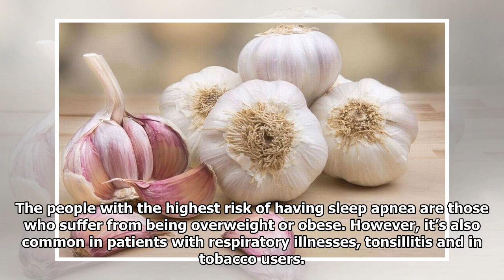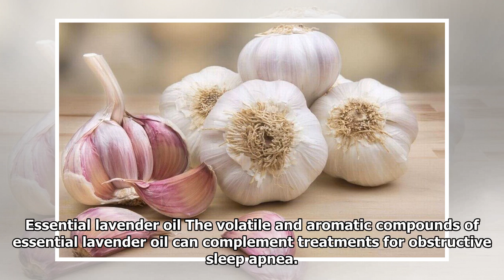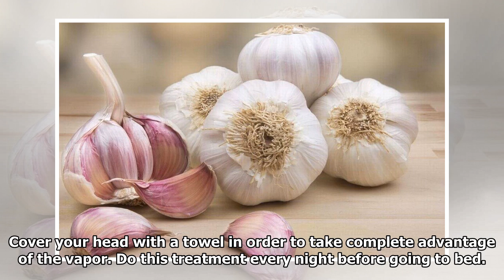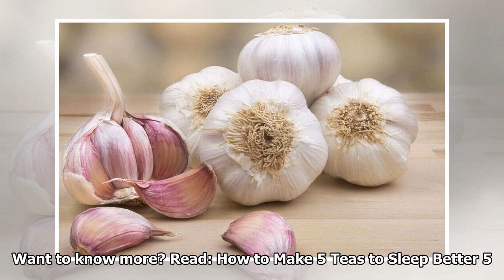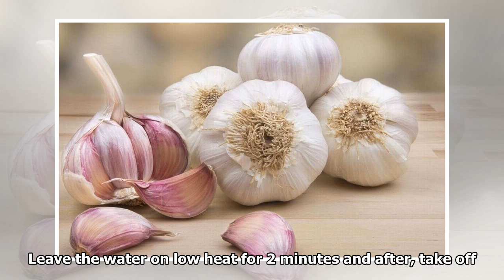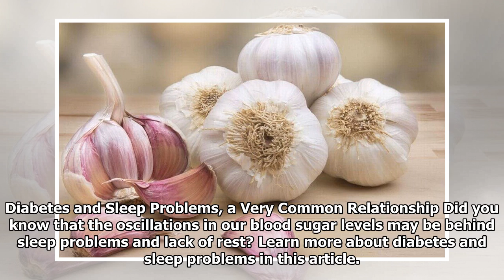How to Combat Sleep Apnea with 5 Natural Remedies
Do you know how to combat sleep apnea naturally? Sleep apnea is a common disorder that occurs when breathing is interrupted, or when it becomes shallow, due to the narrowing or partial obstruction of ...